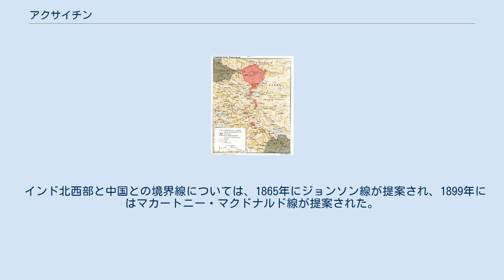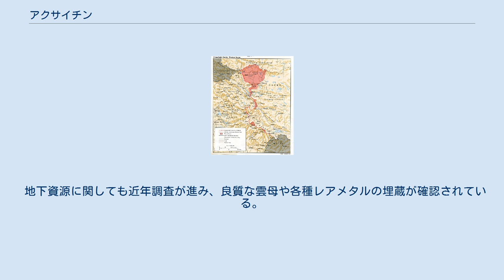アクサイチン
中国・パキスタン関係
アクサイチン（ウイグル語: ﺋﺎﻗﺴﺎﻱ ﭼﯩﻦ / Аксаи Чин, 中国語: 阿克赛钦, ヒンディー語: अक्साई चिन, ウルドゥー語: اکسائی چن‎）は、中華人民共和国、インド及びパキスタンの国境が交差するカシミール地方にある、3万7244平方キロメートル（日本の九州程度）のインド・中国の国境係争地域。
 1962年の中印国境紛争の結果、中国により実効支配されているが、現在もインドが領有権を主張している。
 インド側の呼称はラダックである（正確にはラダックの一部分）。
 “阿克賽欽”は、突厥語の音訳からきている。
 中華人民共和国の実効支配下に置かれ、その大部分は新疆ウイグル自治区ホータン地区、南部の一部地域はチベット自治区ガリ地区の管轄である。
インド政府は現在もアクサイチンに対する主権を主張しており、アルナーチャル・プラデーシュ州と共に両国間の政治的対立の要因になる可能性を秘めている。
古来より東トルキスタン（新疆）とインド、またタリム盆地と西域を結ぶ交通路とされ、ウイグル族のメッカ巡礼でも多用された古来からの交通の要衝である。
 インド北西部と中国との境界線については、1865年にジョンソン線が提案され、1899年にはマカートニー・マクドナルド線が提案された。
1950年代、ジョンソン線の南側に、中国政府はアクサイチン盆地を横断する新疆とチベットを連絡する新蔵公路を建設している。
 この際、インド政府はアクサイチンは荒地であるという認識から工事の事実を把握せず抗議活動を行っていない。
 アクサイチンは、チベット高原北西部に位置し、ホータンの南部崑崙山脈とカラコルム山脈に挟まれた盆地である。
南東部には多くの阿克賽欽湖（アクサイチン湖）、薩利吉勒湖、騰格湖などの塩水湖が分布し、北西部にはカラカシュ川が流れタリム盆地に流れている。
盆地の海抜は4,000メートルを超え、山岳部は6,000メートルを超える高山地帯である。
気候も高山性気候となっており康西瓦では年間平均気温は-0.6℃、夏季で当たる7月でも9.8℃と、年間を通して降霜日は355日となっている。
また南西からの季節風がヒマラヤ山脈により遮られているため降水量は100ミリメートル未満ときわめて少ない。
 地下資源に関しても近年調査が進み、良質な雲母や各種レアメタルの埋蔵が確認されている。